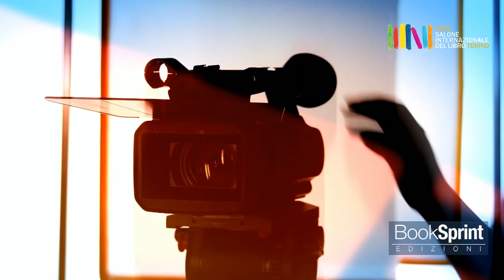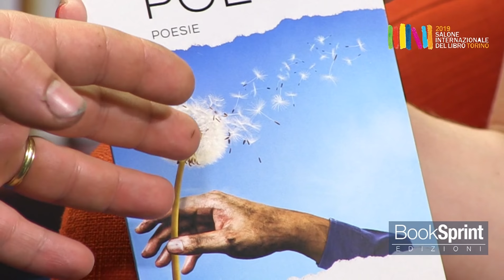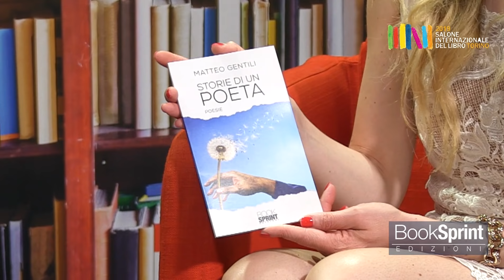Matteo Gentili dal Salone Internazionale del Libro di Torino 2019 - BookSprint Edizioni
Matteo Gentili dal Salone Internazionale del Libro di Torino presenta "Storie di un poeta" edito da BookSprint Edizioni.